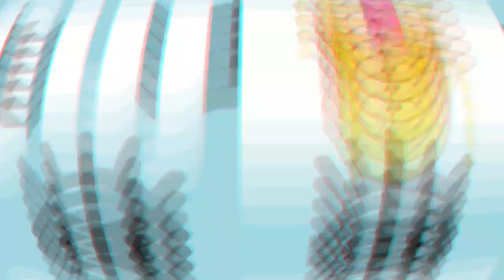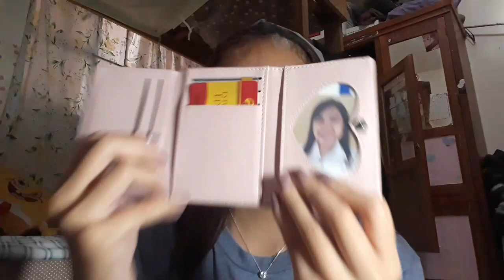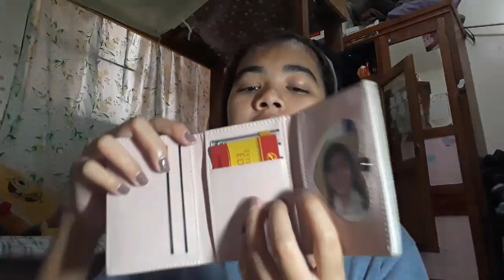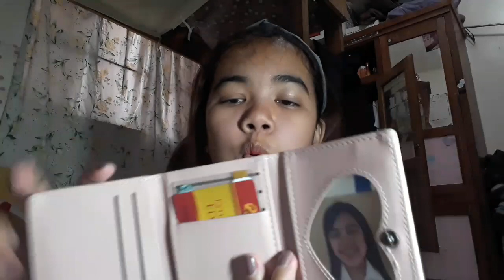What's in my wallet?! | Carla Montemayor